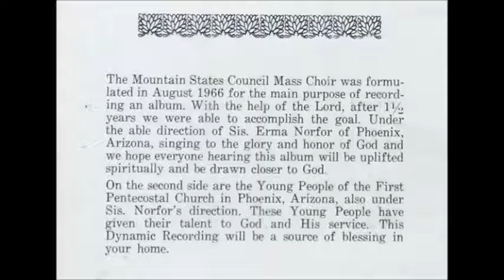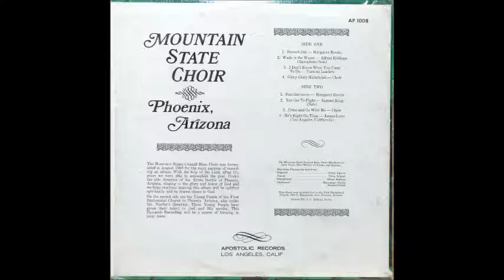Mountain State Council Mass Choir - Wade In The Water [1960s Black Gospel]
"Wade In The Water" by The Mountain State Council Mass Choir from Phoenix, Arizona.